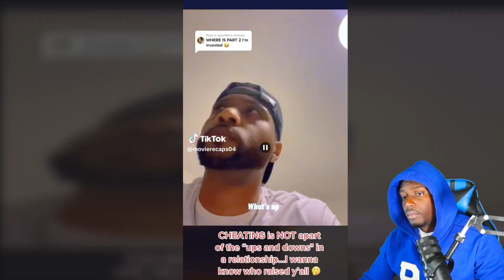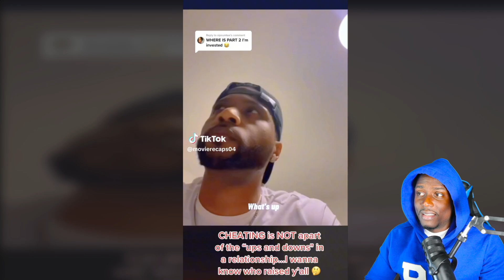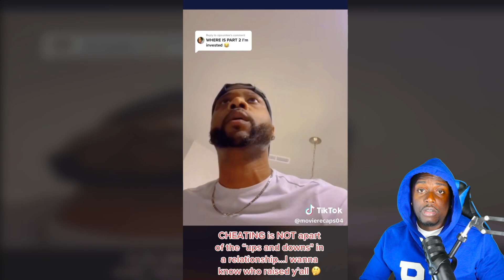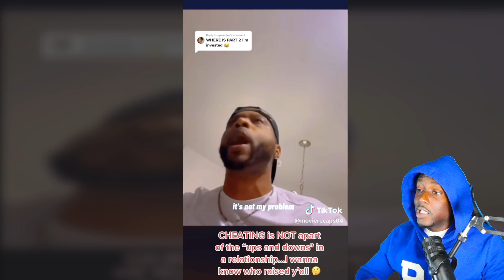Dude Confronts His Child's Mother After DNA Test Proves He Wasn't The Father Of Their 11 Yr Old Son!